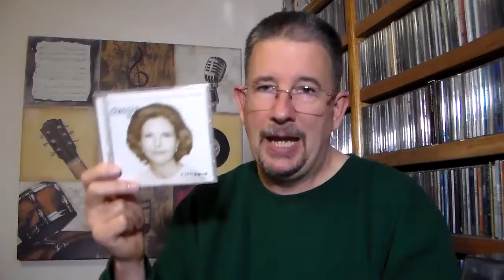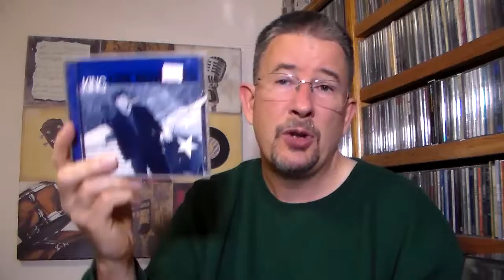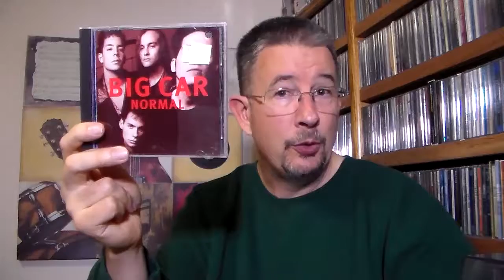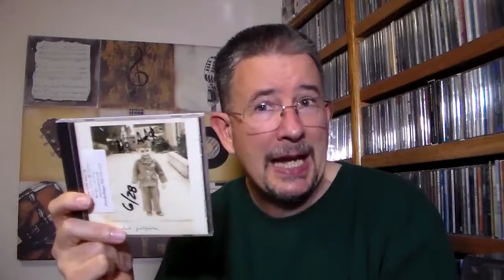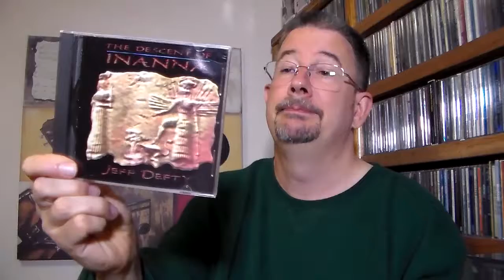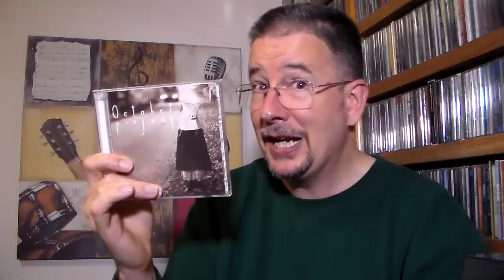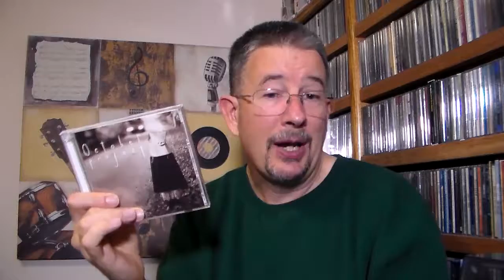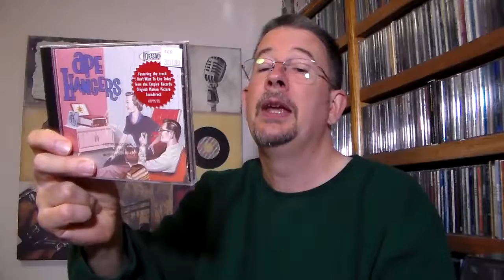Bargain Bag: October 2019 - THP 2.47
Will the new pair of mystery CD grab bags yield as many promising tunes as last month's did?  Only time (and listening) will tell...!!